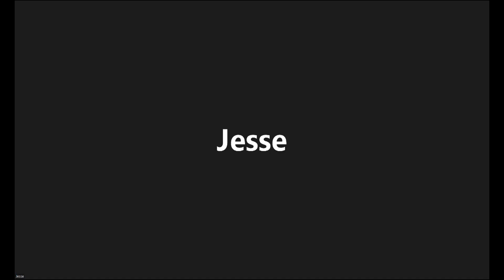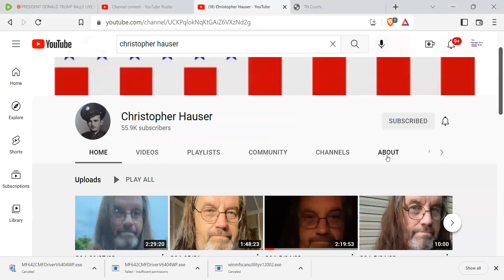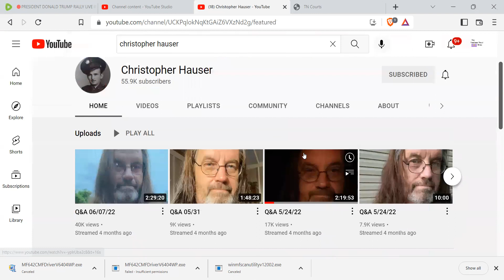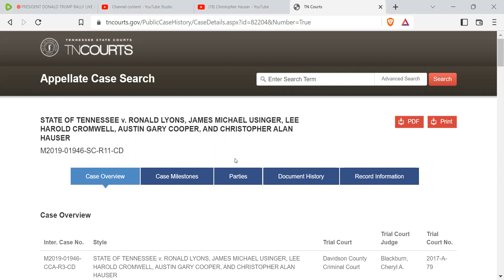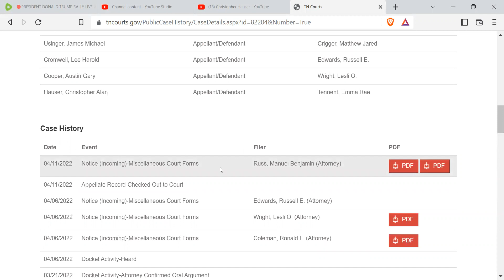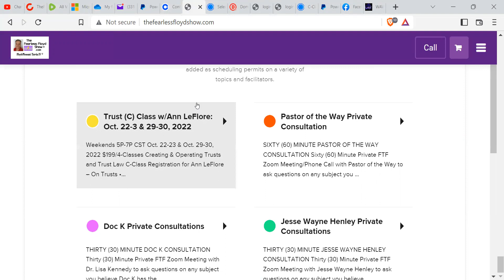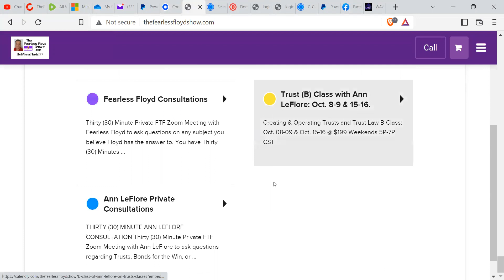CHRIS HAUSER - THE ONE YEAR WONDER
TAKE A RIDE . . . with Fearless Floyd on an adventure into the fiction of Chris Hauser – D.O.A. (Dead on Arrival) who stated:  “Look I don’t have anyone more time to play with children.” Chris has nothing but “Lies and False Claims” who repeatedly makes them over and over. Once again, Fearless leads the way in showing you the facts of reality.
TheFearlessFloydShow.com (Coming soon)
TOPICS OF CURIOSITY . . . Fearless Floyd addresses a variety of trending topics with Fact Evidence, Questions and leads an adventure to a variety of topics, of anything and everything Fearless finds interesting and cool. Get in for the in's and out's, daring tales of adventures and warnings how it all really works.
FAIR USE: Copyright disclaimer under section 107 of the Copyright Act of 1976, allowance is made for “fair use” for purposes such as criticism, comment, news reporting, teaching, scholarship, education and research.
WAIVER: Fearless Floyd is not an “Attorney” or licensed by the BAR, State BAR, or practices law in any State or Federal Court; nor is Fearless Floyd a Doctor, Scientist, or Medical practitioner. All statements are purely educational, and not “Legal Advice” or “Medical Advice”, respective.
THE CAVEATS:
         Fearless Floyd

FLOYD PLEASANT TARVIN IV © is Copyright Protected by Record Owner 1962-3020. Floyd Pleasant Tarvin IV © is doing business as FLOYD PLEASANT TARVIN IV ©, or any variation, derivative or abbreviation thereto (See Minnesota Assumed Name Certificate Active In Good Standing), and an American State National and the “King” of the Tarvin Estate; therefore, the King makes the Rules. Consider yourself notified. To all Public Servants, including but not limited to Federal, State, or Local corporate government(s): I accept your oath of office as your firm and binding contract between you and me, one of We the People, whereby you have promised to serve, protect, and defend me, guarantee all of my inalienable rights, and defend the constitution for the united States of America.
EPISODE-0213